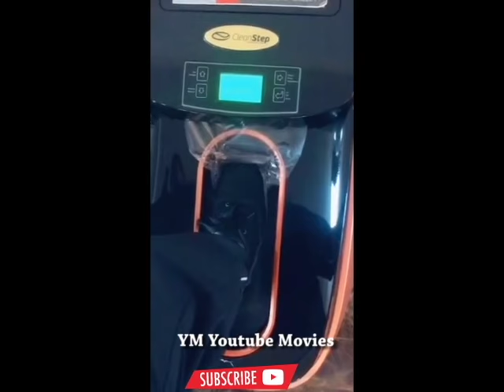Amazing Small Business Tools Invention Ideas you MUST see ||YM Youtube Movies